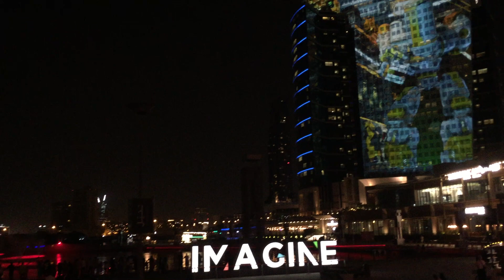Festival City Dubai Laser show